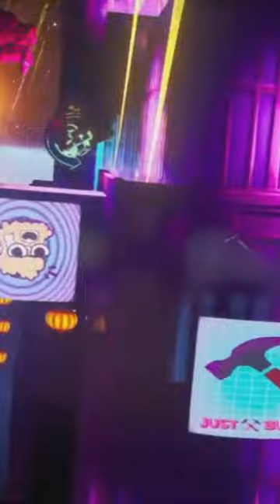THIS FORTNITE CREATIVE MAP LETS YOU SWING LIKE SPIDERMAN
THIS FORTNITE FEATURE LETS YOU RUN WITH SUPER SPEED